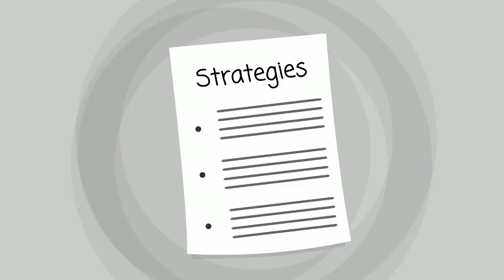Augusta Drug Rehab - for Drug Rehab in Augusta AR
Augusta Drug Rehab
Augusta Drug Rehab
Augusta Drug Rehab
Augusta Drug Rehab
Augusta Drug Rehab